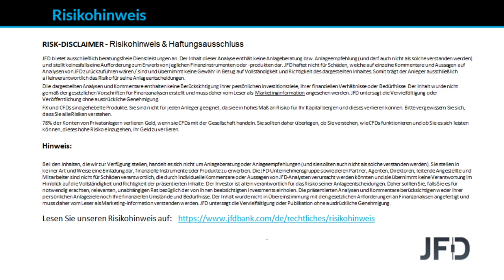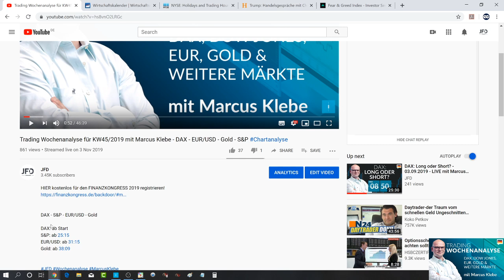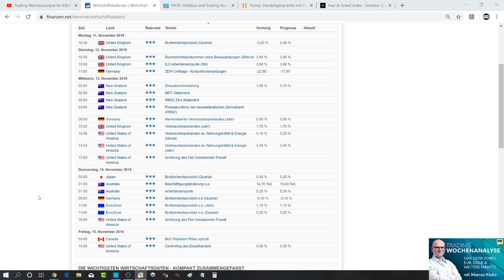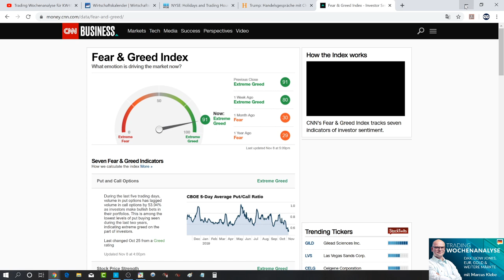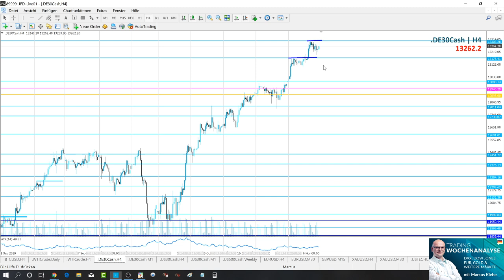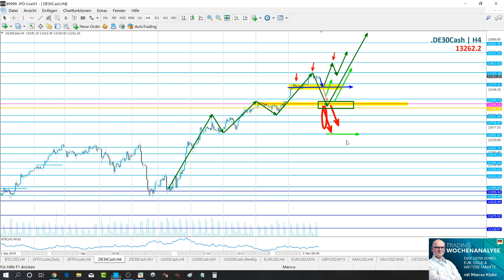Trading Wochenanalyse für KW46/2019 mit Marcus Klebe - DAX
In dieser Analyse blickt Marcus Klebe auf die vergangene Handelswoche im DAX und bespricht wichtige charttechnische Bereich und mögliche Bewegungen für die kommenden Handelstage.